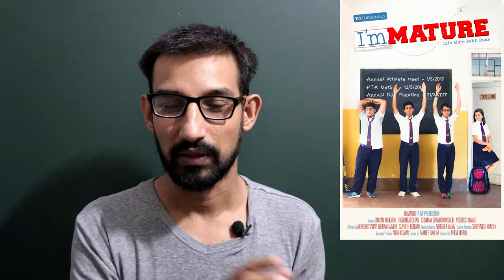ImMature Web Series Review |Rashmi Agdekar, Omkar Kulkarni, Chinmay Chandraunshuh, Visshesh Tiwari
A 5-episode coming-of-age story about the many first adventures in a young man's life. Dhruv is 16, and in a hurry to grow up. With a little help from his school friends, the wannabe bad-boy Kabir, and the color-blind but doesn't know it Susu, Dhruv sets out to woo the first crush of his life, the feisty, out-of-his-league class topper, Chhavi. Venturing out of their childhood, in their last years of school, the trio find their first drink, pick their first fight and mend their first broken heart.